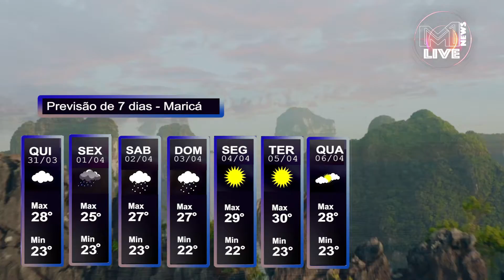Clima tempo | Dias 31 a 06 de abril de 2022. Maricá - RJ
ALERTA VERMELHO: Chuva forte e ventos que podem chegar a até 100km/h.